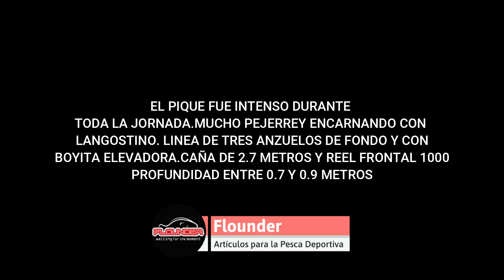UNO DE LOS MEJORES LUGARES PARA LA PESCA DEL PAÍS, ÚNICO POR SU NATURALEZA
Impresionante pesca en un lugar mágico fuera del radar